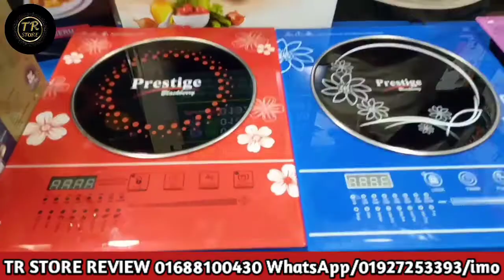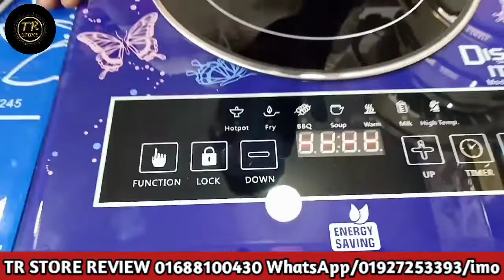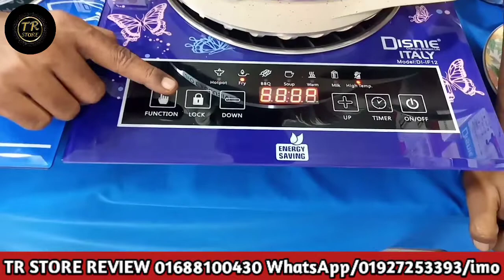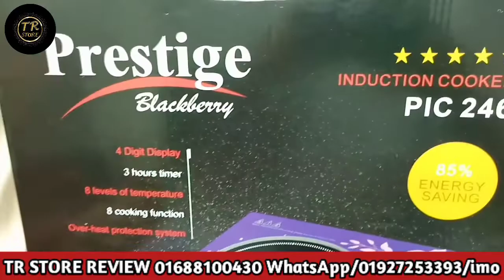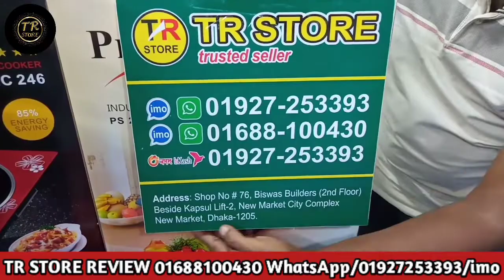মেগা অফার সারা বাংলাদেশ ডেলিভারি চার্জ ফ্রি ইনফারেট চুলা এবং সেট (price in Bangladesh 2022)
ঠিকানা: TR STORE
দোকান নাম্বার: ৭৬ নিউমার্কেট বিশ্বাস বিল্ডার্স 2nd ফ্লোর ক্যাপসুল লিফটের পাশে লিফটের 2
নিউমার্কেট ঢাকা ১২০৫

🚚 64 District  Delivery City area .

      সকল জেলা শহরে ডেলিভারি।

# আমাদের সমস্ত পণ্য দেখার জন্যে  Facebook  পেজের Photos ক্লিক করুন ।

Please call or Inbox us for place order.

অর্ডার করার জন্য আমাদের কল করুন অথবা মেসেজ করুন ।

হেল্পলাইনঃ